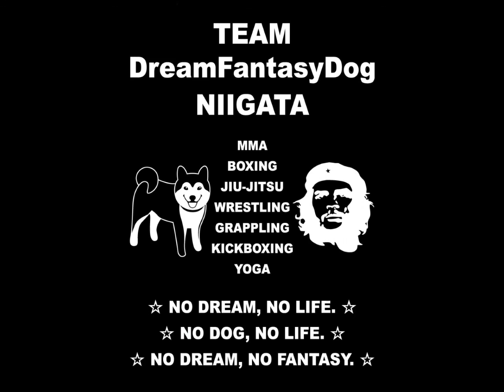沖縄のイケメン悪魔超人 メタルスライム光司 キックボクシング＆MMAトレーニング 新潟